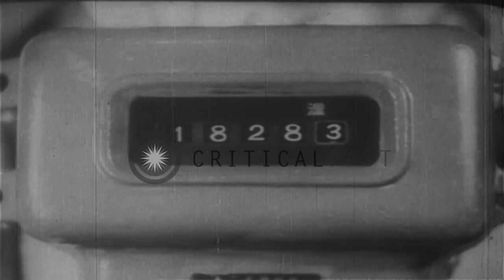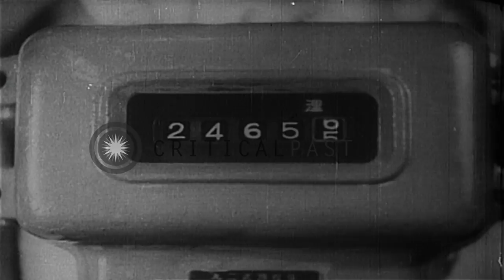Crewmen sleep on bunks beds and others play cards aboard a Japanese submarine und...HD Stock Footage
Crewmen sleep on bunks beds and others play cards aboard a Japanese submarine underway in the Indian Ocean.

Activities aboard a Japanese submarine underway in the Indian Ocean during World War II. A doll and keepsakes are seen hangin from bunks, as crewmen sleep. A man reads. Other men play a board game and some play cards. The functioning of the engine and a reading on a meter. Men standing on the deck look through binoculars. Location: Indian Ocean. Date:  1942.

57,000+ broadcast-quality historic clips for immediate download.